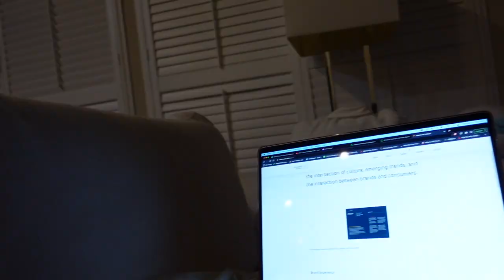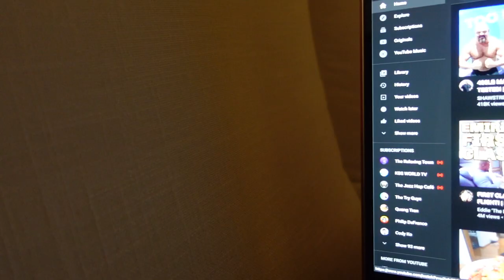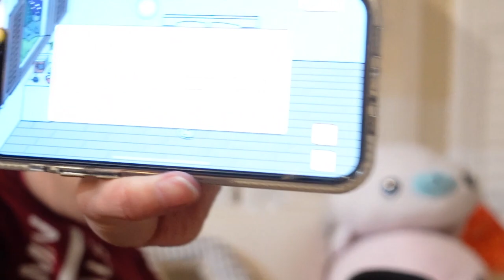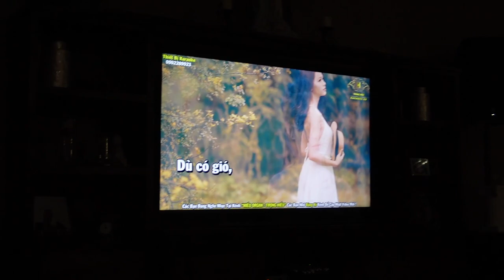First week with a broken ankle!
Some clips throughout my week with a broken ankle. Some mukbang, football, and good crawfish!